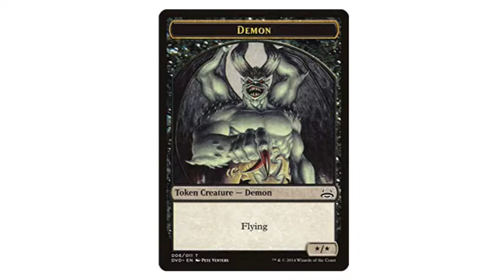Qui sont vraiment ces démons ?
the promised neverland shonen jump manga posuka demizu kaiu shirai